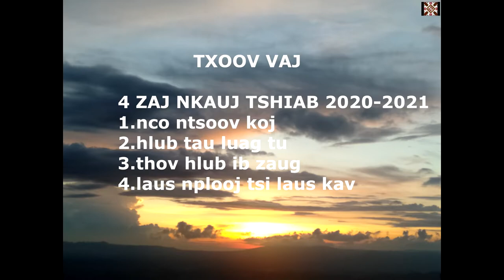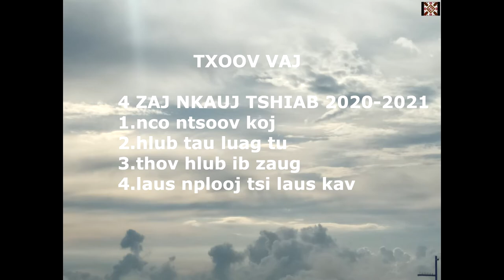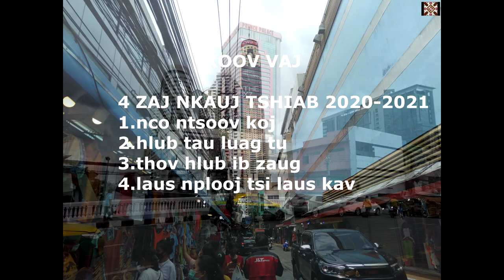Txoov vaj: 4 zaj nkauj tshiab 202-2021 Mp3 mloog